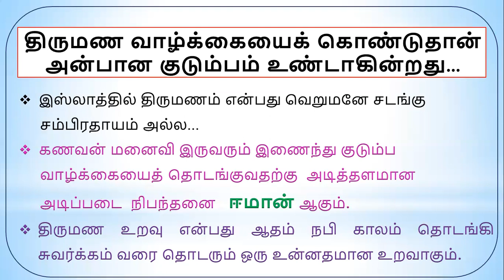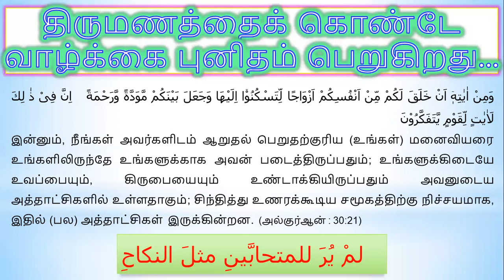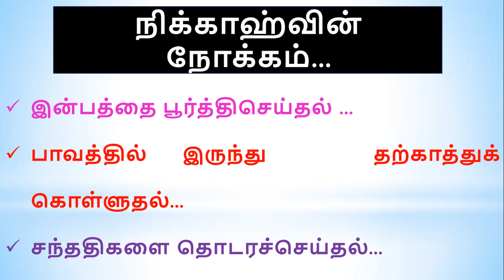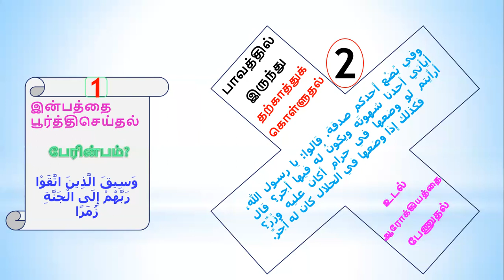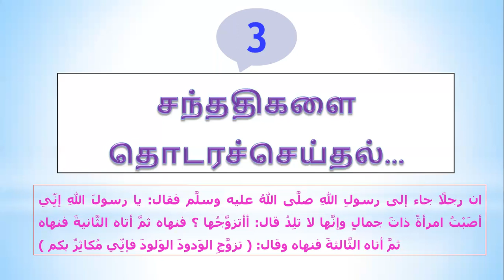ஆன்லைன் தமிழ் பயான்கள் - திருமணம்